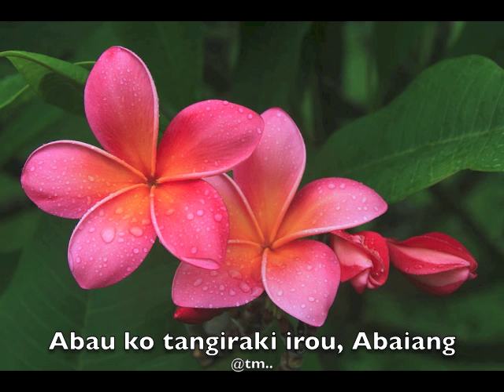ABAU KO TANGIRAKI IROU, ABAIANG - Kiribati@tm..